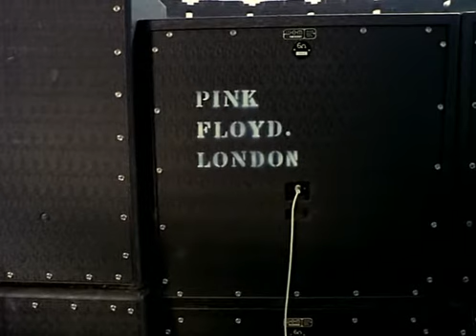Echoes 4/4 - Pink Floyd (Live at Pompeii 7/7)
Part 4/4 of Echoes and credits.

This is from Pink Floyds Live at Pompeii. I have all the songs up on my channel.

I own none of this content, I am merely putting these up for convenience sake of Pink Floyd fans and to hopefully share the music of a great band.